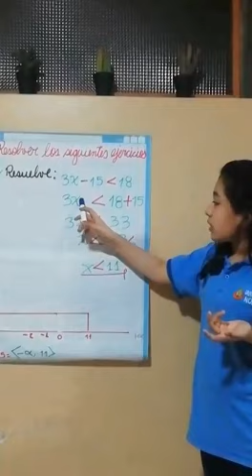Resolucion de ejercicio - Romero Gamarra Arlette Mavila